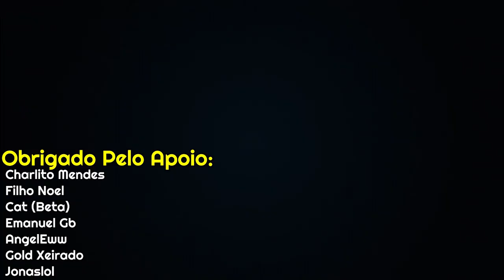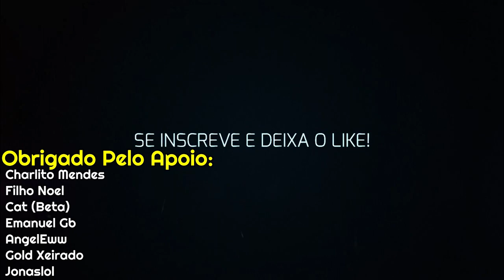SONIC.EXE NO NOSSO MUNDO!! Executable Education - Terror do Sonic com Baldi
Opa! Trazendo para vocês Executable Education. o Jogo de Terror do Sonic Exe que mistura elementos de Baldi Basic e Fnaf, o jogo está bem tenso e o Sonic versão Beast está insano tentando te pegar! Com uma edição zoeira e muito tensão o video está insano! Chega mais!!